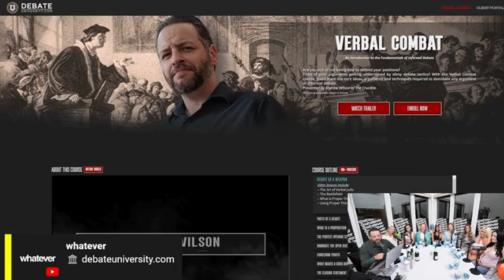Andrew Wilson | Best Moments Super Compilation #12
For links to all of our stuff!
__̴ı̴̴̡̡̡ ̡͌l̡̡̡ ̡͌l̡*̡̡ ̴̡ı̴̴̡ ̡̡͡| ̲▫̲͡ ̲̲͡▫̲̲͡͡ ̲|̡̡̡ ̡ ̴̡ı̴̡̡ ̡͌l̡̡̡̡.